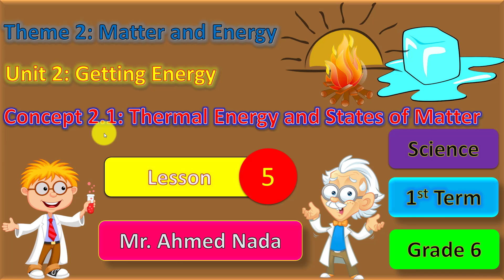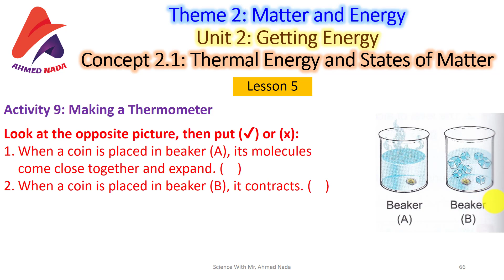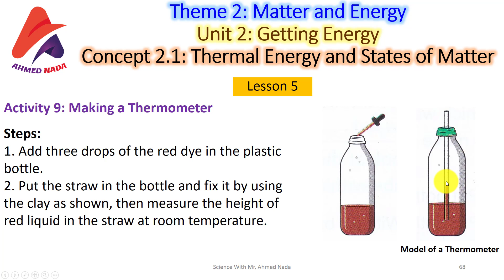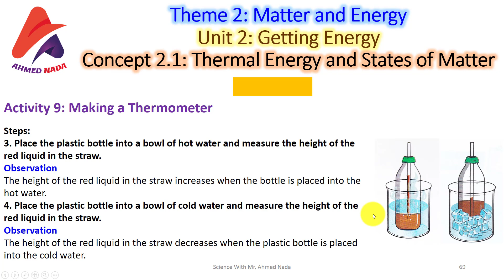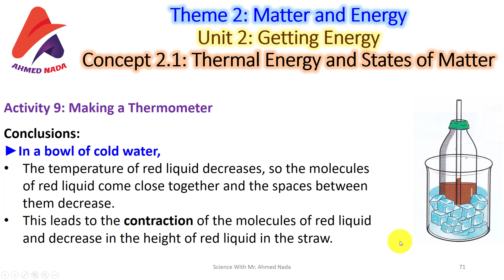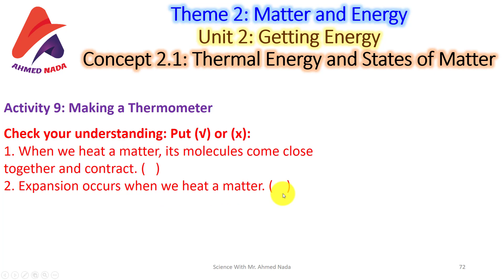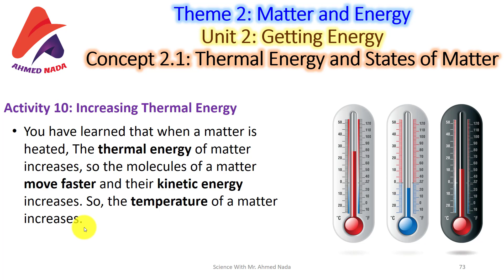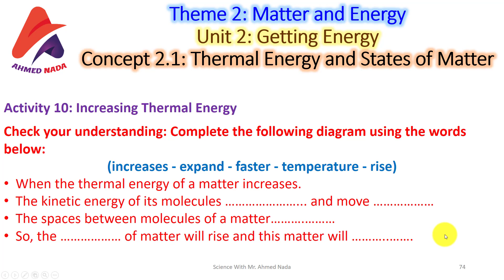Thermal Energy and States of Matter | Lesson 5 | Unit 2 | Theme 2 | Science | G6 | T1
منهج الساينس الجديد - الصف السادس الإبتدائى - الترم الأول
Theme 2: Matter and Energy
Unit 2: Getting Energy
Concept 2.1: Thermal Energy and States of Matter
Lesson 5
Activity 9: Making a Thermometer
Activity 10 Increasing Thermal Energy

 تتقدروا تتابعونا على صفحتنا على الفيسبوك المختصة بشرح مناهج الساينس و الفيزيكس **
سلسلة الشمس فى العلوم و الفيزياء  -  The Sun Series for Science & Physics

كمان تقدرو تنضموا للجروب الخاص بالـــ science  على الفيسبوك Science With Mr.Ahmed Nada

كمان تقدرو تنضموا للجروب الخاص بالـــ Physics على الفيسبوك ، اسم الجروب Physics With Mr.Ahmed Nada